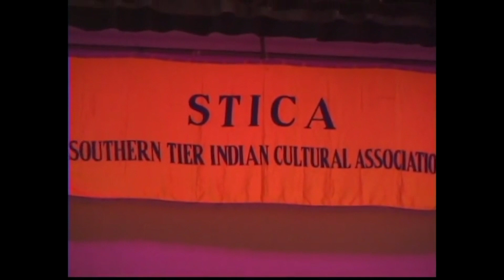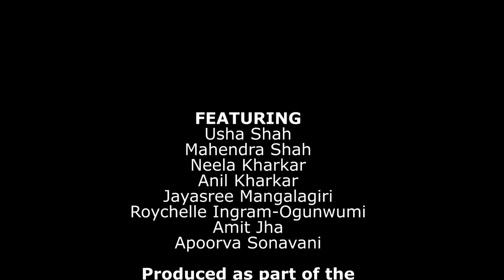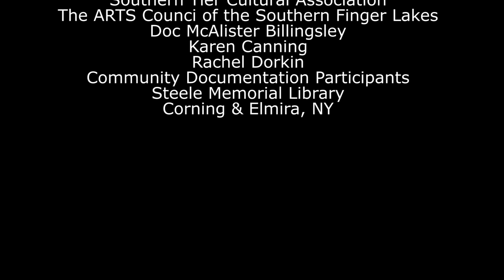"The Whole World Is My Family": The Southern Tier Indian Cultural Association I SFLX Traditions